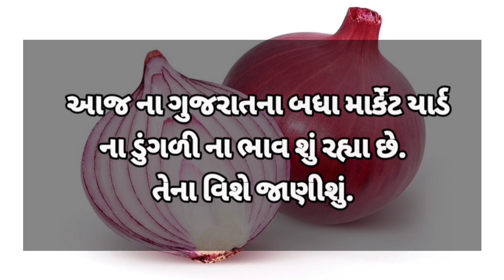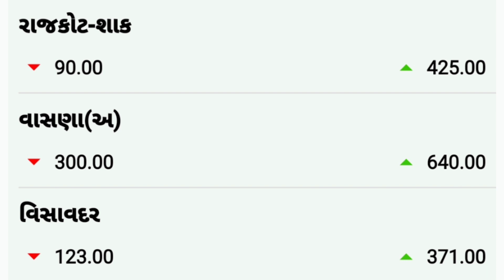commodity price 21.02.2022 mahuva/bhavnagar/gondal/jetpur/visavadar/bajarbhav/surat onionratestoday